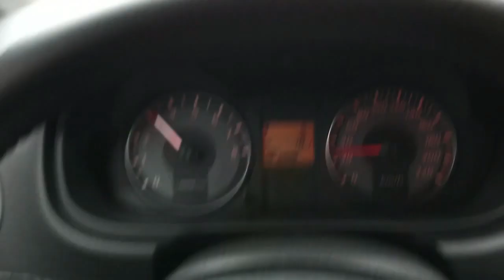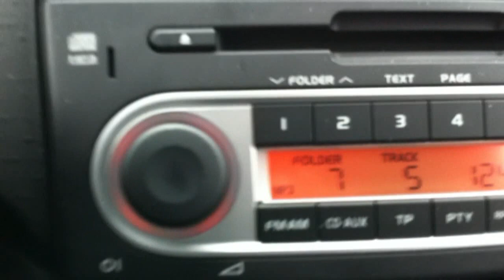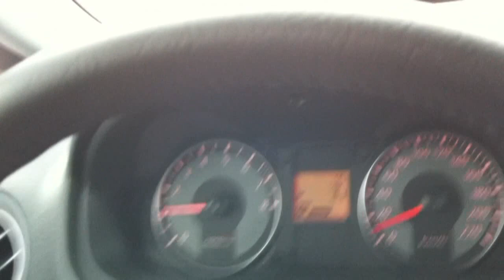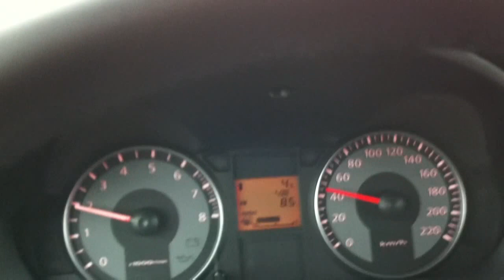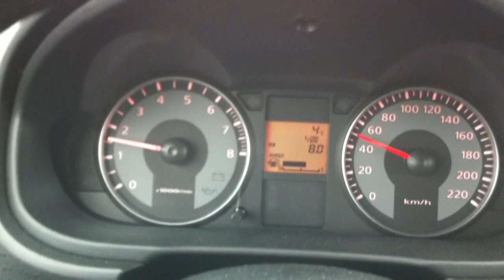iPhone4 test. Mitsubishi Colt Clear Tech Edition 30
Mitsubishi Colt Clear Tech edition 30 filmed by iPhone4